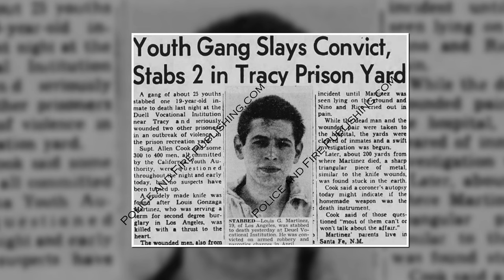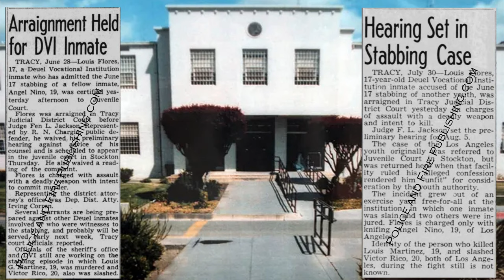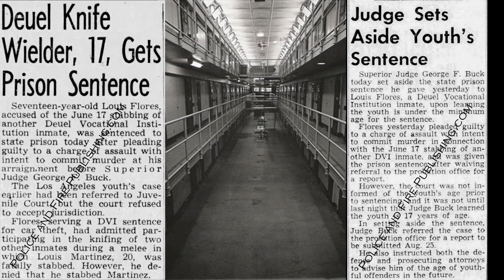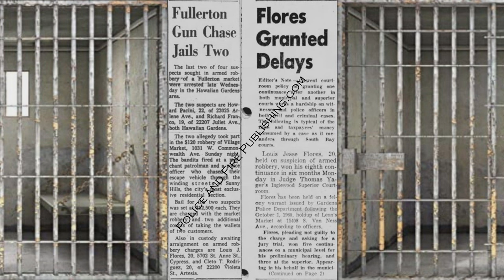Mexican Mafia 1957 Founder - Louis "Huero Buff" Flores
Episode 40.  Profiling Louis "Huero Buff" Flores.  Introducing the Mexican Mafia organization's founding father.

“Blessed are you when others revile you and persecute you and utter all kinds of evil against you falsely on my account. Rejoice and be glad, for your reward is great in heaven, for so they persecuted the prophets who were before you.”
                                                                             (Mathew 5:11-12)

Thank you and enjoy. All the information pertaining to this VIDEO is published in good faith and for general information purpose only.  Police and Fire Publishing does not make any warranties about the completeness, reliability and accuracy of this information. Any action you take upon the information you find on this channel (prison street gangs) is strictly at your own risk.  Police and Fire Publishing will not be liable for any losses and/or damages in connection with the use of our CHANNEL From our website, you can visit other websites by following hyperlinks to such external sites. While we strive to provide only quality links to useful and ethical websites, we have no control over the content and nature of these sites. These links to other websites do not imply a recommendation for all the content found on these sites.  Site owners and content may change without notice and may occur before we have the opportunity to remove a link which may have gone ‘bad’.  Please be also aware that when you leave our Channel, other Channels may have different privacy policies and terms which are beyond our control.  Consent By using our Channel you hereby consent to our disclaimer and agree to its terms.  You are here: Police and Fire Publishing Youtube Channel / Disclaimers Disclaimers If you require any more information or have any questions about our Channel disclaimer, please feel free to contact Youtube